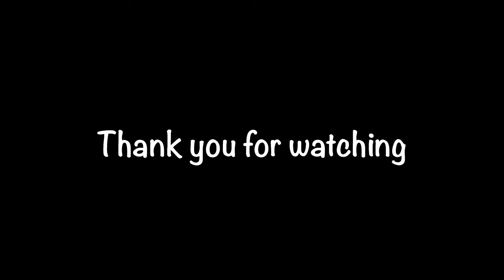Wildlife in 4K With Background Music| 4K Wildlife Video| 4K TV Video Test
This video contains visuals of wild animals in 4K resolution. Background music is present in the video too, check out the description for source of music. The video contains stock footage of various artists from Pexels.